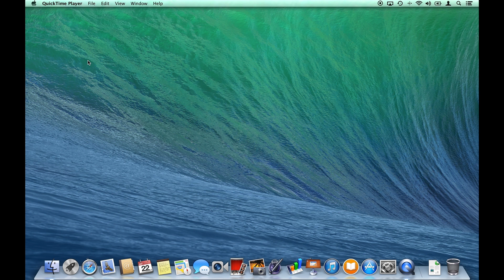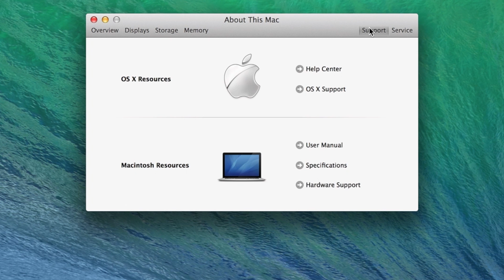macOS: About This Mac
A simple, succinct guide to understanding how to learn more about your Mac and macOS.